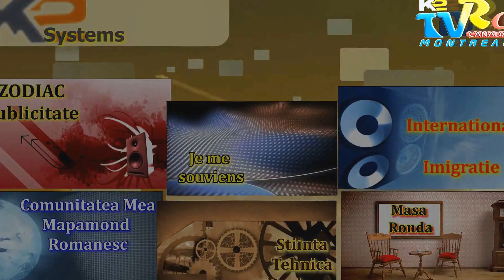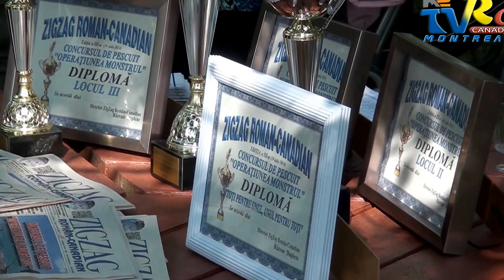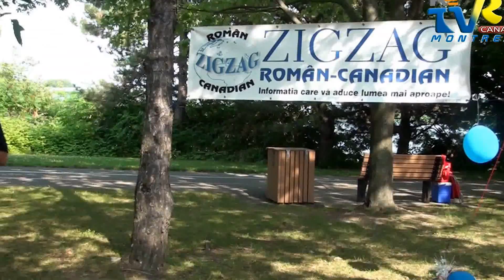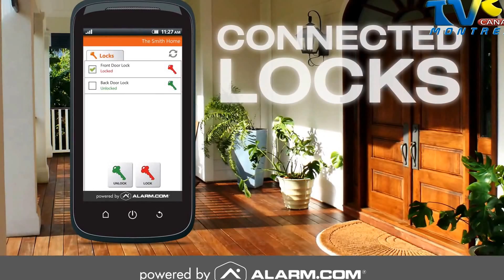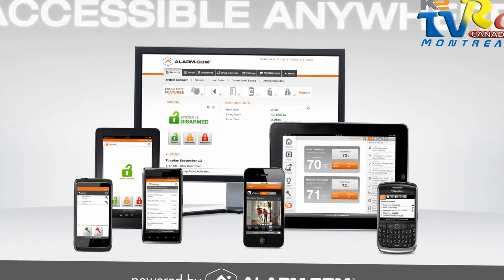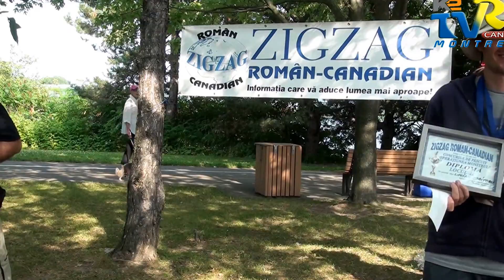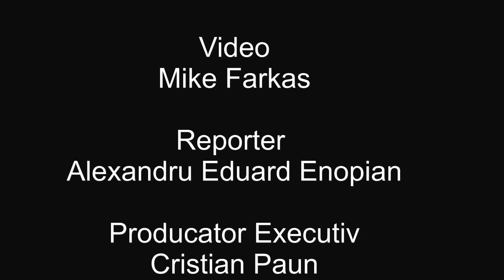Operatiunea Monstrul 19 Iulie 2014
Aspecte de la cea de-a treia editie a competitiei de pescuit "Operatiunea Monstrul" ce a avut loc pe 19 iulie 2014, la "Cité du Havre" din Montreal.
Organizatorii evenimentului au fost Cristina Sofronie si Razvan Dupleac, proprietarii ziarului "ZigZag".